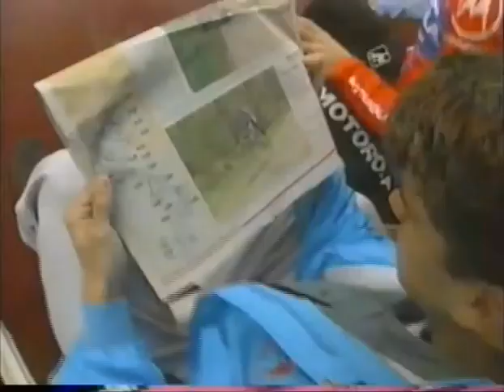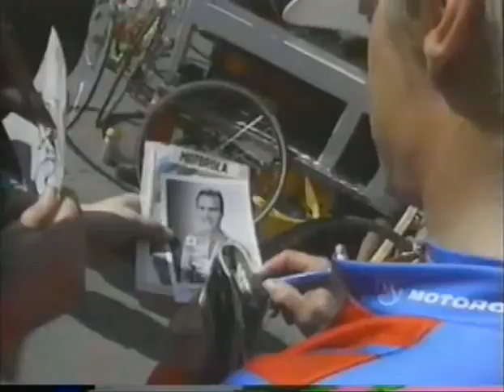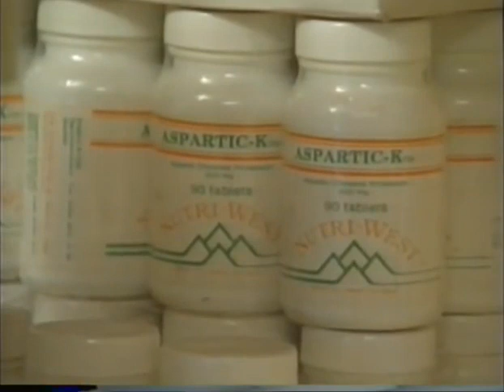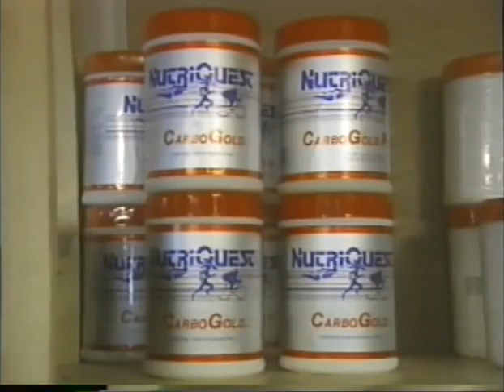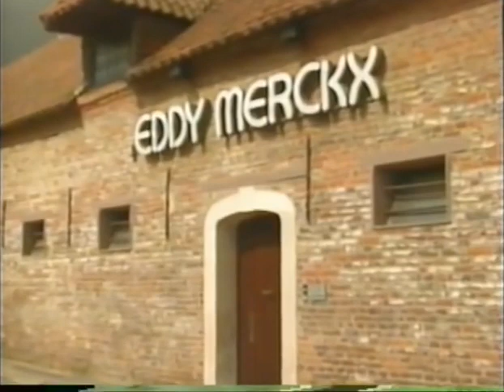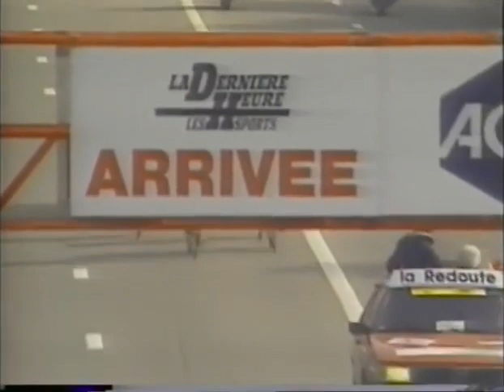1991 Team Motorola Cycling - Documentary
Taking a look inside the new 1991 Motorola Cycling Team as they prepare and race the major Spring Classics.

Gent-Wevelgem - Paris Roubaix - La Fleche Wallonne - Leige Bastogne Liege and more